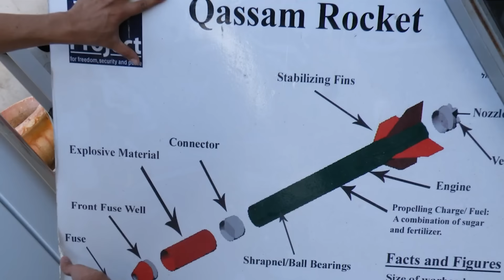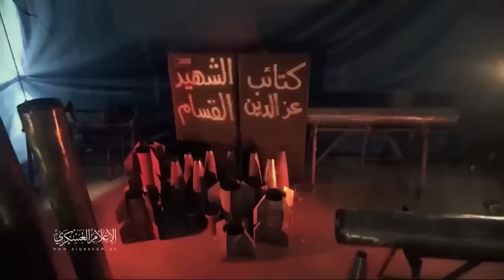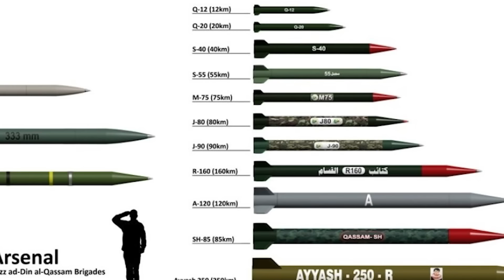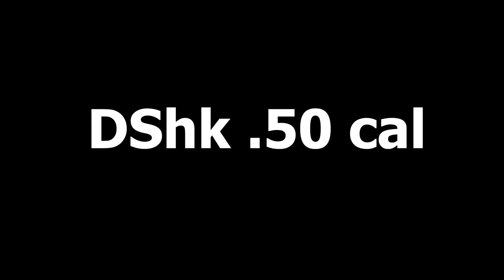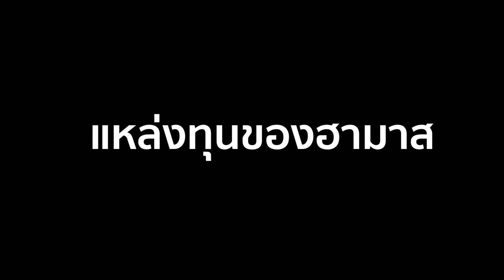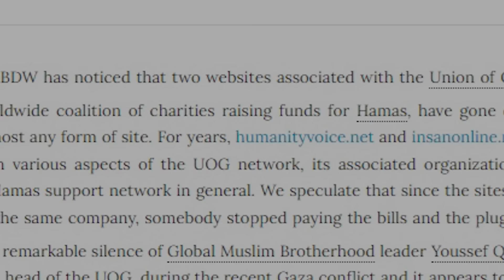อาวุธของฮามาสมีอะไรบ้าง? เอามาจากไหน? ใครให้เงินทุน? | รู้ไว้ใช่ว่า | เขี้ยวเล็บของกลุ่มฮามาส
อาวุธที่กลุ่มฮามาสใช้มีอะไรบ้าง แล้วเอามาจากที่ใด เงินทุนที่ใช้ในการสะสมอาวุธ ขุดอุโมงค์ได้มาจากที่ใด ร่วมหาคำตอบได้ในคลิปนี้ครับ